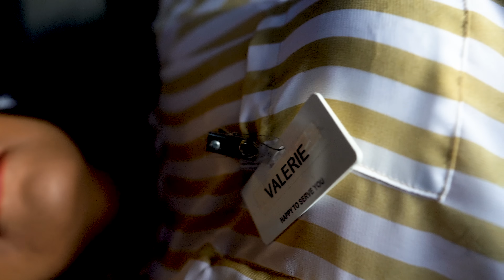Mr. Criminal - Big Drip feat. Khalid Brooks (Official Music Video) 2020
Mr. Criminal Brings you the visual to the single "Big Drip" featuring Khalid Brooks from the album "Blue Bandanas And Red Carpets"
Produced by Dj Flipp